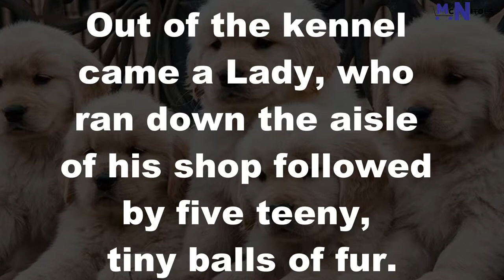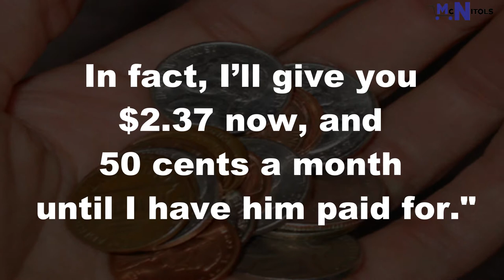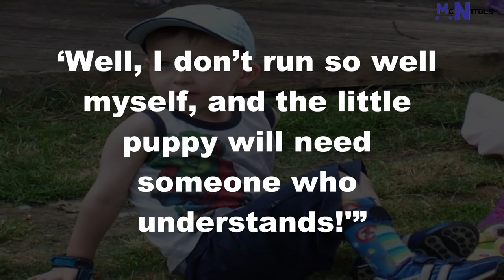Damaged souls still have worth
“Highly sensitive people are too often perceived as weaklings or damaged goods.

To feel intensely is not a symptom of weakness, it is the trademark of the truly alive and compassionate. It is not the empath who is broken, it is society that has become dysfunctional and emotionally disabled.

There is no shame in expressing your authentic feelings. Those who are at times described as being a 'hot mess' or having 'too many issues' are the very fabric of what keeps the dream alive for a more caring, humane world.

Never be ashamed to let your tears shine a light in this world.”
― Anthon St. Maarten